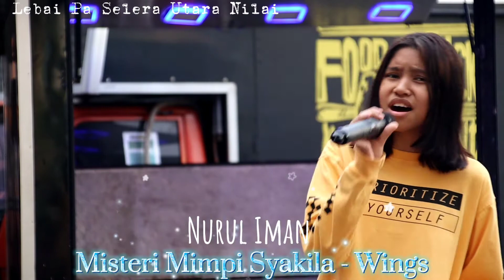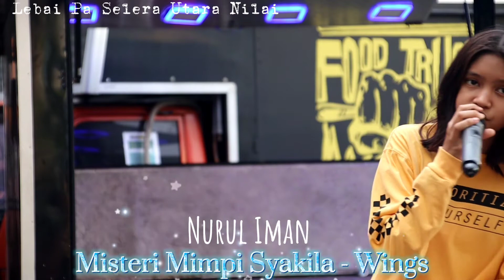Lagu Wings paling popular Misteri Mimpi Syakila cover by Nurul Iman di Lebai Pa Selera Utara Nilai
Lagu paling Sedap... Lokasi makan pilihan ramai orang warga Nilai Seremban Negeri Sembilan Malaysia. Karaoke santai di Restoran